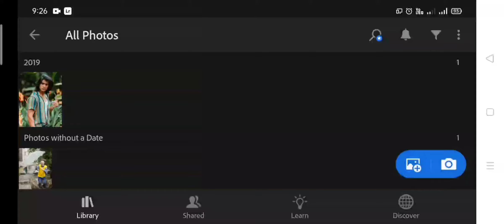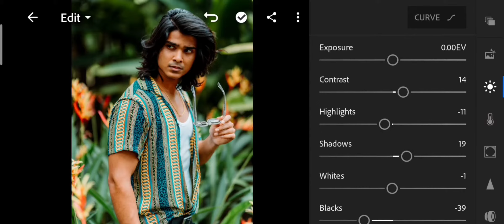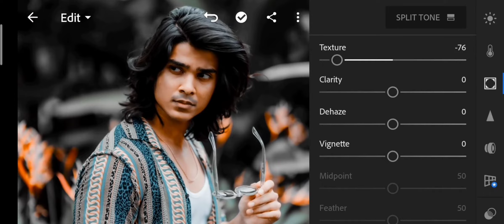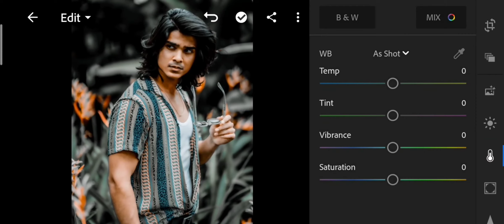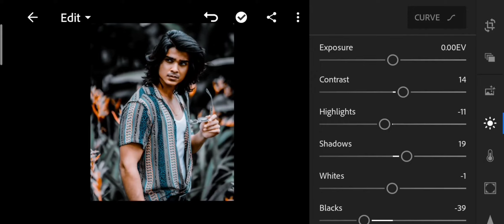Lightroom black effects | Mobile Editing Malayalam Tutorial